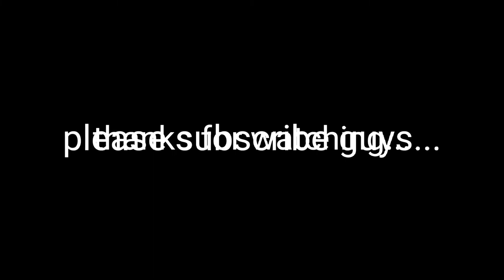Silver Scabbard, pritohon dayon....(vlog0007)